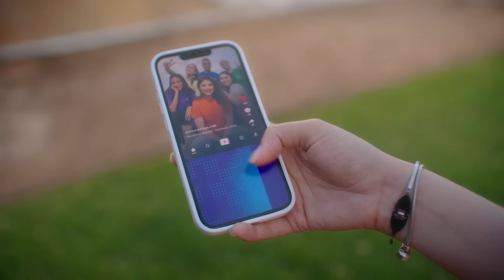Vestibular FIB 2025 | Curta a Real!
Curta a real na FIB!
VESTIBULAR 2025

Prepare-se para um futuro profissional de oportunidades reais 🚀

Forme-se em 1 dos 20 cursos de graduação da FIB, e aprenda com os professores mais renomados, na melhor infraestrutura de Bauru e região, e em disciplinas 100% presenciais. Trabalhe já nos primeiros anos

Única com 5 cursos nota máxima no MEC 🎓

Curta a Real. FIB

Instagram da produção:

 📸 Fotografia: @bryanassisfotografia | @vinipmiranda

 🎥 Filmagem: @muvfilms

 💡Agência: @aero.comunicação

 👔 Figurino: @badulaques.brecho | @brisacomd

 📢 Marketing: @isasori_ @gustavopadovanii @la.guarazemini @jaansantos @ory_carvalho @peloso.rafael @henrique.floret

 💄 Maquiagem: @larissa_dezembro